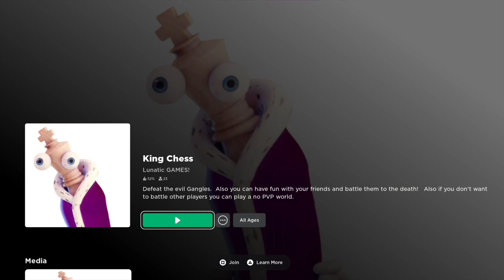Bendy and the Ink machine Roblox version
Build up our machine u die tonight!